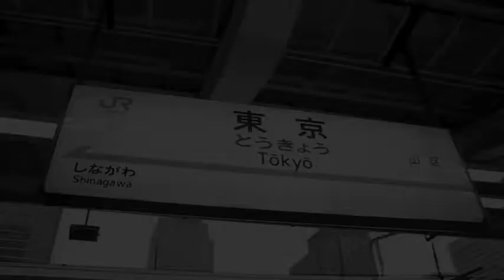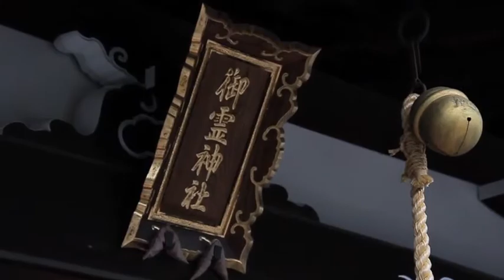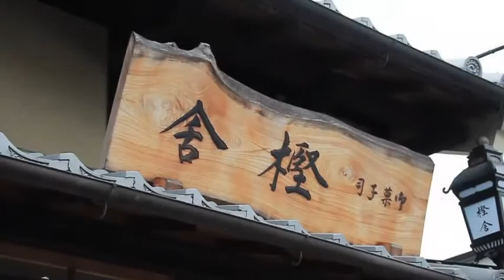Park Hyatt Tokyo: Masters of F&W -- Japanese Tea Excursion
Guests took part in an overnight excursion to Nara Prefecture where they were immersed in the culinary culture of this region renowned for its tea fields. The first day involved sampling delicacies including green tea flavoured buck-wheat noodles for lunch, and then later that afternoon traditional Japanese sweets drizzled with green-tea-accented syrup. A sumptuous spread of local Nara cuisine was again on offer for dinner at the restaurant Kyotomi.

Following a night in traditional Japanese style accommodations at Kidera No Ie, guests then moved to The Inokura Tea Farm, purveyor of famed Yamato Cha tea to Park Hyatt Tokyo, for an interactive afternoon of tea-picking, pouring and degustation, led by the Inokura estate lord and Tea Master himself, Mr. Inokura. Guests learned about the intricate process of tea making, brewing and pairing.

In August guests gathered again at Park Hyatt Tokyo to enjoy different types of tea made from the leaves they picked, paired with sweets at Private Dining Room.